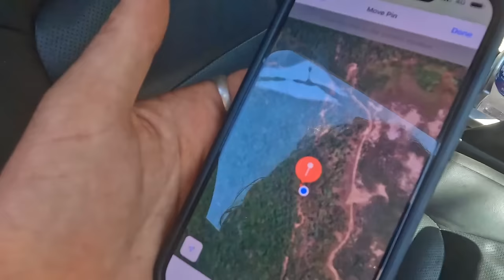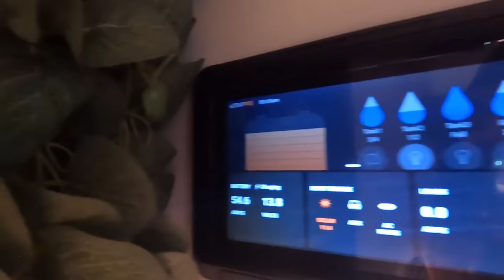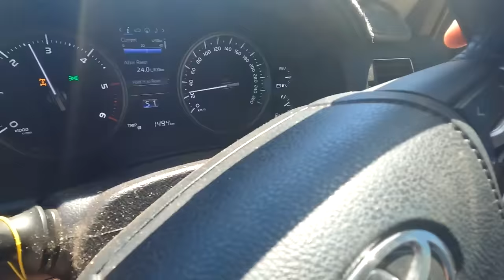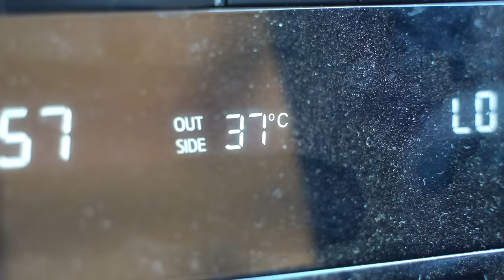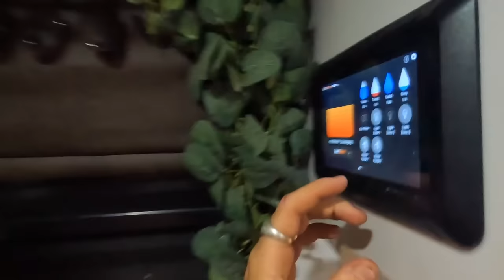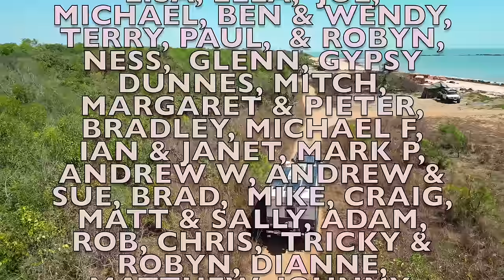WE MADE A HUGE MISTAKE Dundee Beach Free camp Extreme offroad caravan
We took the wrong 4wd track to Dundee beach free camp and it almost cost us. We finally make it through the the track to find the perfect beach camp and got stuck straight into some fishing.